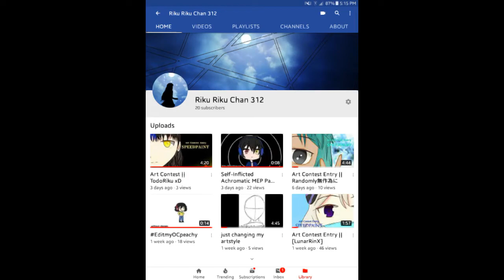Art/ Edit Contest CLOSED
now i'm the one hosting an art contest :)

Rules:
•No tracing or stealing (except gacha life)
•Be kind to each other :3
•Use the hashtag
•Post before August 18 (this might change depending on my sched and the numbers of the people joining)

If you didn't win, please don't feel bad because I'll still appreciate your drawing

Anyway, I forgot to say that the first place gets to have their drawing as my channel icon and the others will be in my banner uwu

i hope at least 5 people join :')

Free! OST - Rhythm of Port Town